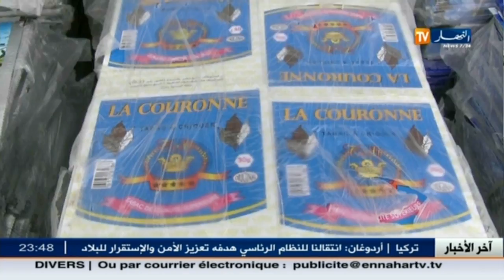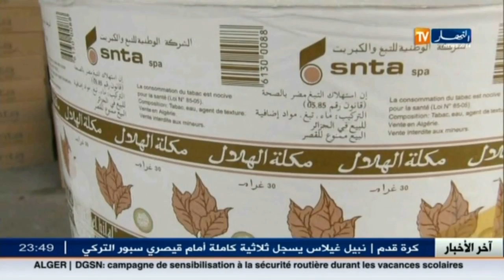إنتشار واسع لتجارة "الشمة " في غياب رقابة المنافسة.... التفاصيل